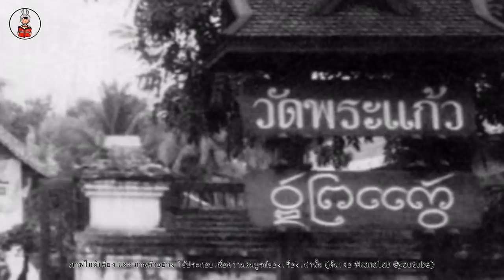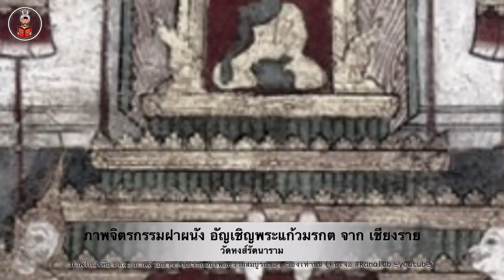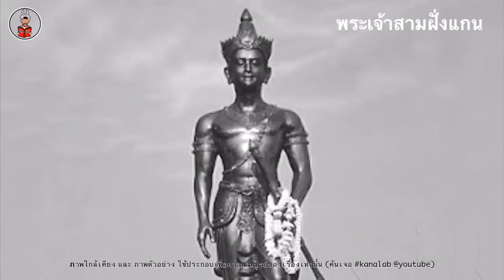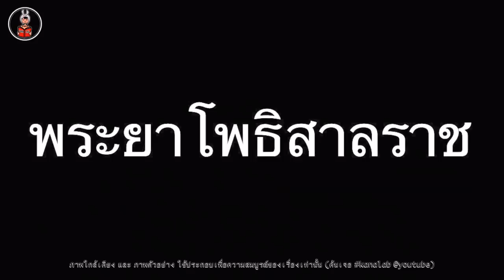ตำนานVSความจริง ของไทยหรือใคร?ที่มาพระแก้ว